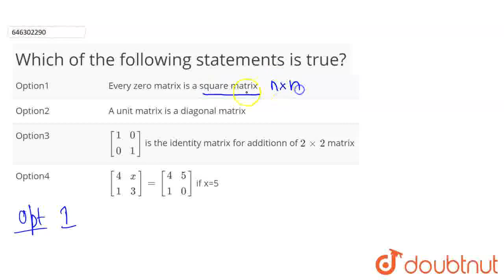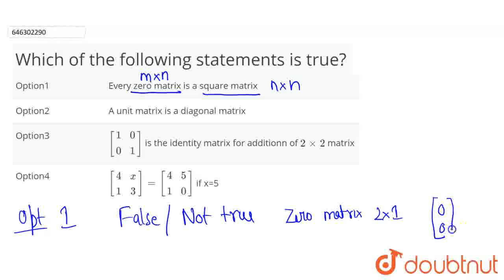Which of the following statements is true? | CLASS 8 | MATRICES | MATHS | Doubtnut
Which of the following statements is true?
Class: 8
Subject: MATHS
Chapter: MATRICES
Board:FOUNDATION

👉 Have Any Query? Ask Us.